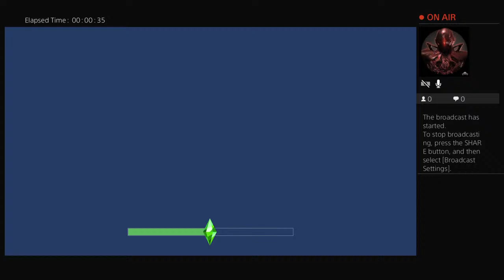Playing sims 4 while having hiccups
Just an 18 year old making videos for fun :D